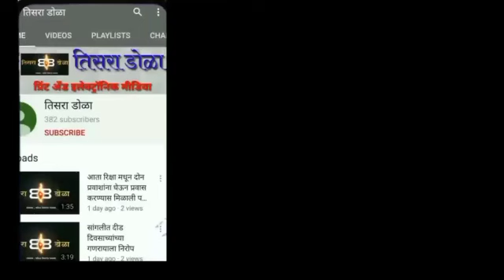११ लाखांचे कोकेन... टांझानिया देशातील तरुणास अटक.